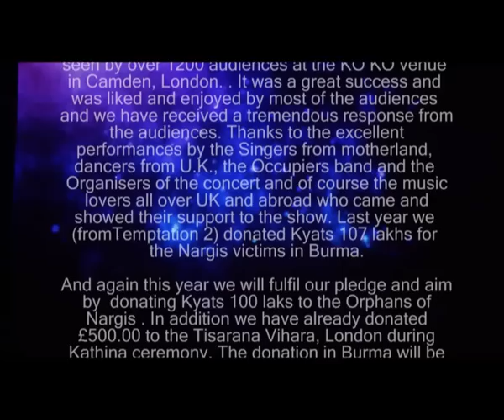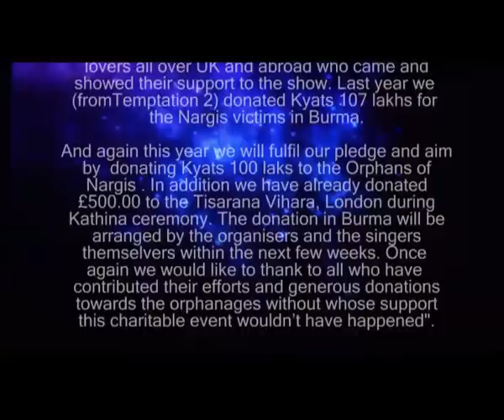Radio, Zaw Win Htut, Temptation 3, London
Radio, ZAW Win Htut, London, Temptation 3, The Occupiers